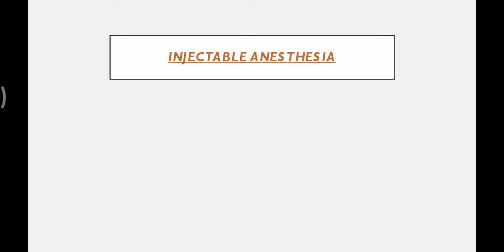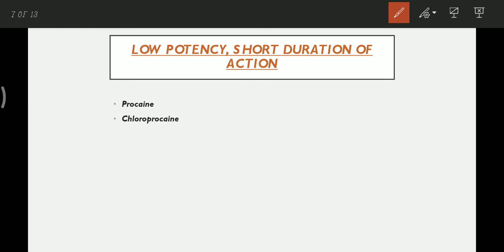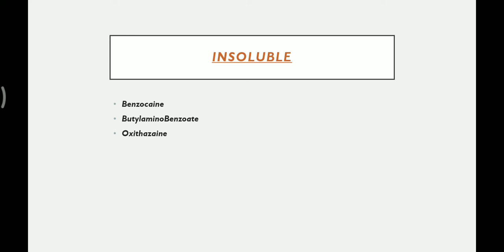LOCAL anesthesia Types classification with individual drug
LOCAL anesthesia  classification and different drug
A local anaesthetic, usually given by injection, may be used along with a sedative medication to keep you relaxed while an operation or procedure is carried out. Local anaesthetics are mainly used for relatively minor procedures, such as: a filling or wisdom tooth removal.
Local anesthesia prevents pain during medical procedures by numbing a specific part of the body. Its effects are short-lived, so healthcare teams primarily

Local anesthesia is a type of pain prevention used during minor procedures to numb a small site where the pain is likely to occur without changing the ..